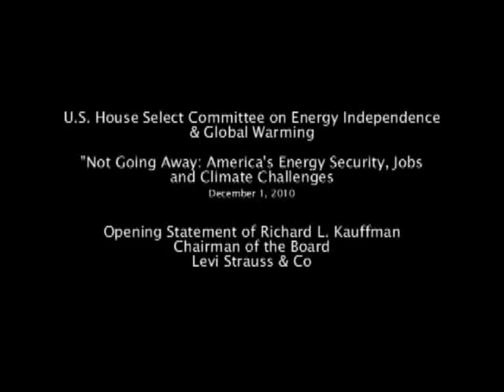Mr. Kauffman's Testimony - Not Going Away: America's Energy Security, Jobs and Climate Challenges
Richard L. Kauffman, Chairman of the Board of Levi Strauss & Co, gives his opening statement during the Select Committee on Energy Independence and Global Warming hearing, "Not Going Away: America's Energy Security, Jobs and Climate Challenges" on December 12, 2010